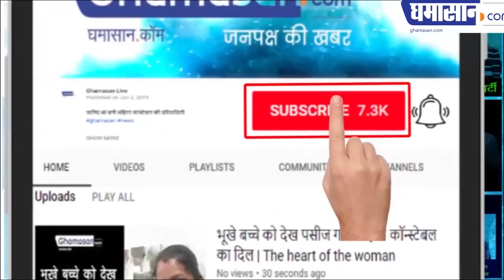प्रियदर्शनी राजे के कड़वे बोल ने डूबाई ज्योतिरादित्य की नैया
सेल्फी के लिए केपी यादव को अपमानित करना महंगा पड़ा

ज्योतिरादित्य सिंधिया की पत्नी प्रियदर्शिनी सिंधिया ने एक फोटो सोशल मीडिया पर पोस्ट की थी जिसमें उन्होंने कहा कि जो कभी महाराज के साथ सेल्फी लेने की लाइन में रहते थे, उन्हें भाजपा ने अपना प्रत्याशी चुना है लेकिन प्रियदर्शिनी का यह मजाक भारी पड़ गया उनके पति ज्योतिरादित्य सिंधिया की सेल्फी लेने वाले के पी यादव ने लोकसभा चुनाव में हराया।